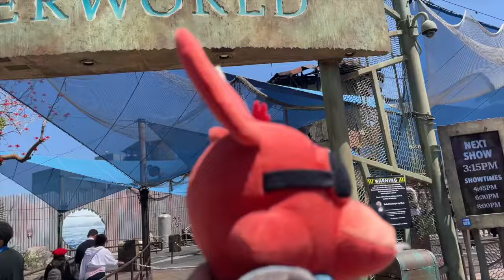FNAF Plush - Universal Studios Hollywood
Freddy and his friends are finally went to Universal Studios Hollywood for fun! They rode on Rides, and they meet characters in the park!

Lands
0:00 Intro
1:23 Citywalk
1:50 Main Entrance
2:07 Universal Boulevard
2:41 Lower Lot
3:15 Transformers Metrobase
6:31 Super Nintendo World
8:37 Jurassic World
10:29 Meet and Greets
11:08 Wizarding World of Harry Potter
12:04 Minion Land
18:47 WaterWorld
26:26 Outro

WARNING THERE ARE DINOSAURS IN THIS VIDEO!